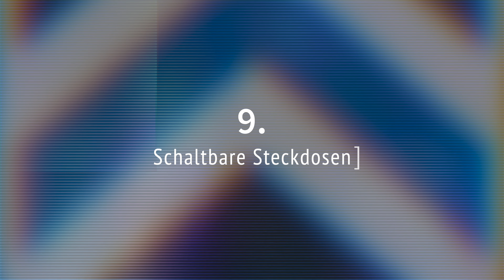Steckdosen richtig planen im Smart Home – 9 Experten-Tipps!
In diesem Video teilen wir 9 unverzichtbare Tipps zur Steckdosenplanung im Smart Home, die dir helfen werden, dein Zuhause effizienter, sicherer und zukunftssicher zu gestalten. Egal, ob du gerade dein Smart Home planst oder bestehende Installationen verbessern möchtest, diese Tipps sind ein Muss!

Inhalt:
00:00 Die richtige menge an Steckdosen
00:37 Steckdose richtig platzieren
01:10 Küchensteckdosen richtig planen
01:50 Steckdosen am Schreibtisch
02:27 Bodensteckdosen
03:02 Aussensteckdosen
03:35 USB-Steckdosen
04:42 Kindersicherung in den Steckdosen
05:27 Schaltbare Steckdosen

⚡ Du bist in der Planungsphase eines Neubauprojekts oder benötigst professionelle Unterstützung in deinem Projekt? Bei uns bekommst du deine individuelle Smart Home Lösung egal ob du auf Expertenniveau selbst planen oder professionelle Dienstleistung beanspruchen möchtest.

und lass dich von unseren Experten beraten, wie deine individuelle Smart Home Reise aussehen kann.

💡 Hallo und herzlich willkommen bei CASAIO. Wir sind ein interdisziplinäres Smart Home Kompetenzzentrum und betreuen Smart Home Projekte von klein bis groß. Anspruchsvolle KNX-und Multiroom-Projekte sind unsere Leidenschaft.